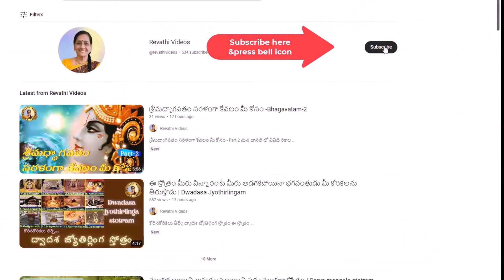మనలోని చెడుని తొలగించి, సదా శుభాలు చేకూర్చే | శ్రీ దామోదర స్తోత్రం | Damodara stotram